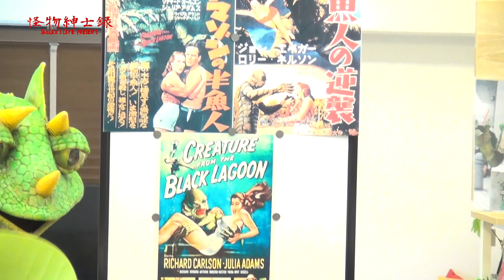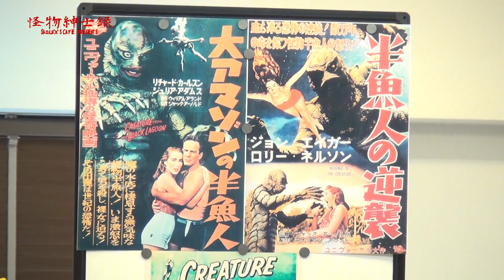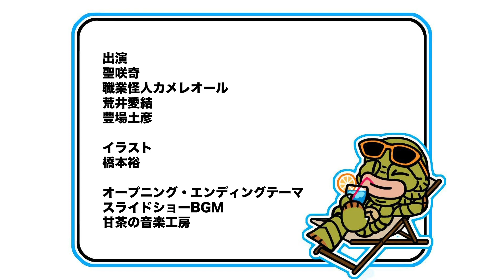怪物紳士録 #01 その2【大アマゾンの半魚人】半魚人のデザイン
怪物紳士録 #01　大アマゾンの半魚人（全４回）

モンスター研究家 聖咲奇が怪物を掘り下げる第一弾。
「その２」では半魚人のデザインを中心にお送りします。

■ゲスト
　職業怪人カメレオール
 ■ＭＣ
　荒井愛結
　豊場土彦

●聖咲奇の個人誌「怪物園」通販サイト